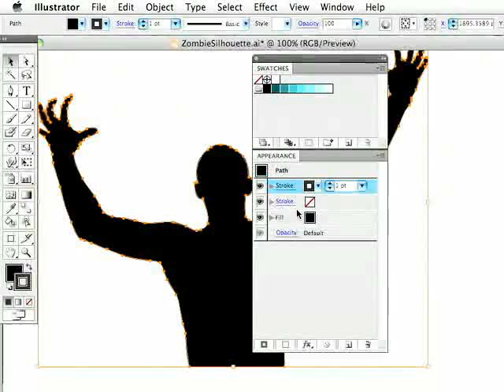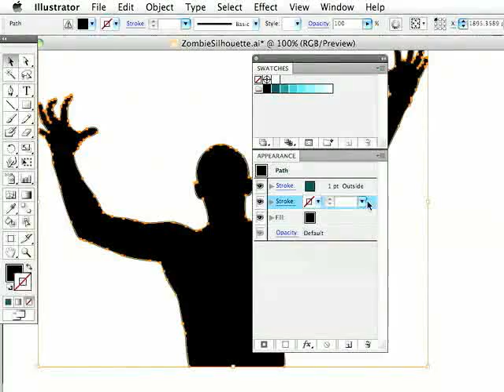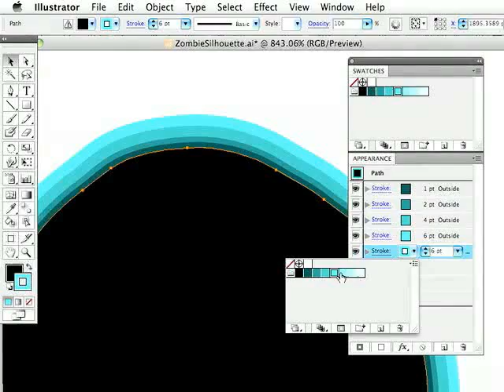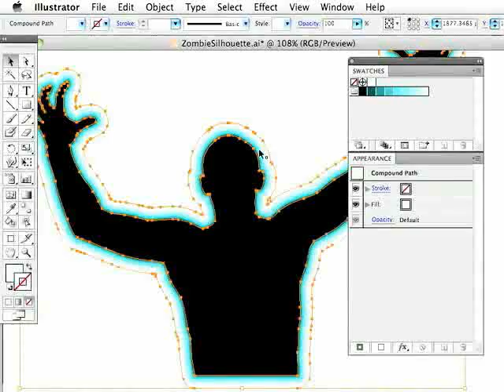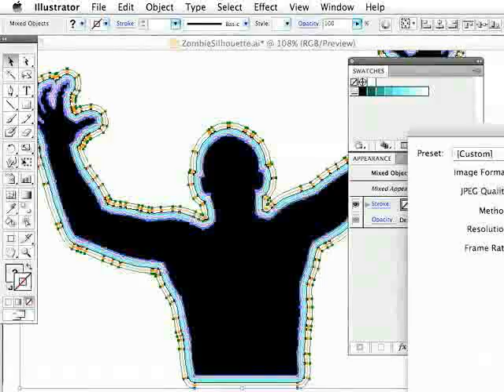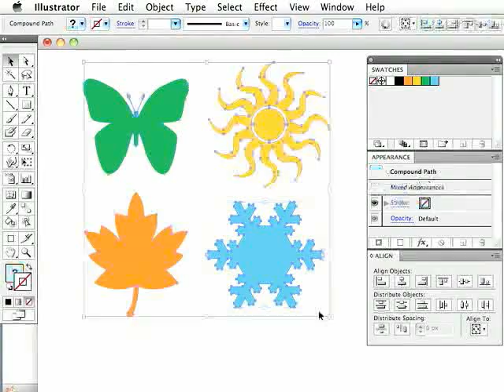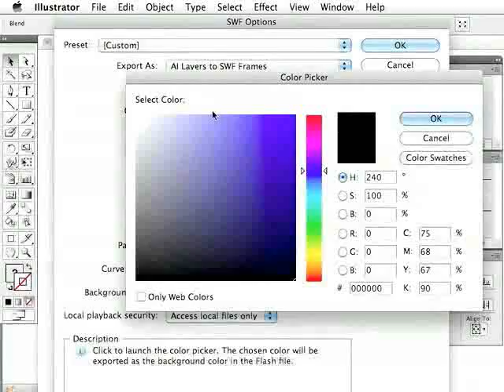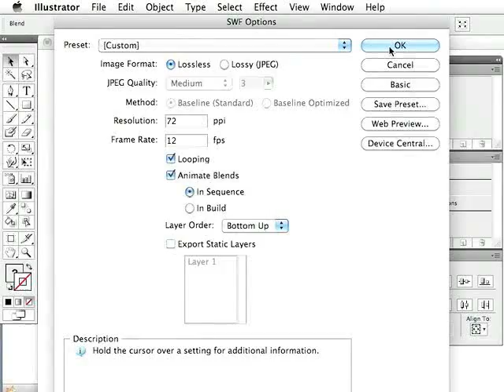Create Flash Animations Entirely in Illustrator CS6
The world of animation can seem really intimidating -- between AfterEffects, Flash and everything else, there's so much to learn. And who has time? Never fear -- you can create simple Flash animations without ever leaving the familiar confines of Illustrator, and without any knowledge of Flash. Here are two easy ways to get things moving.